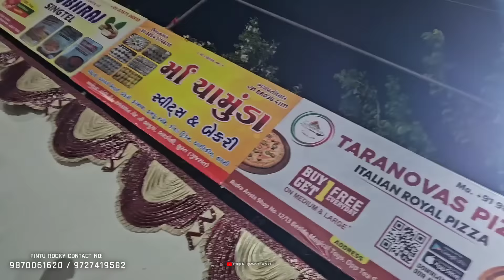सोनानी नगरी वालो देव मारो द्वारिका वालो क्या आवाज है Rocky Star Musical Group At.Bardoli 3/10/2024